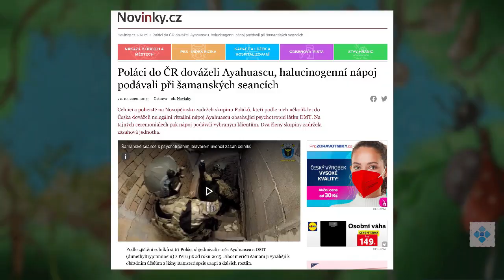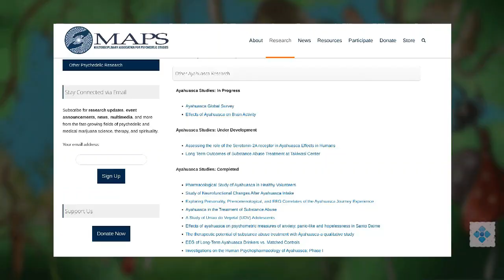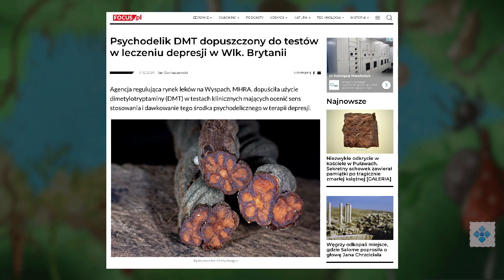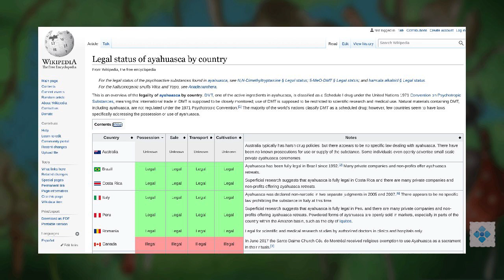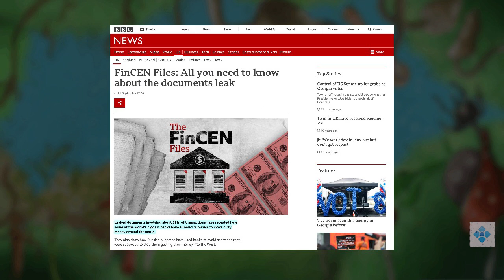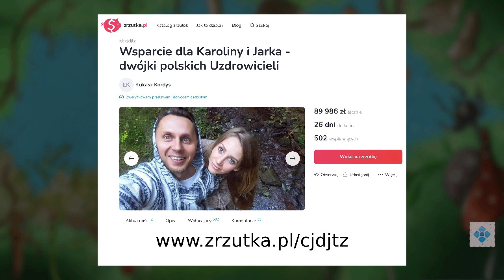💠 Karolina i Jarek w areszcie za ayahuasce - potrzebna pomoc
Wspierajcie naszą misję!  Każdy jak potrafi!

Chcesz się podzielić swoim doświadzczeniem z psychodelikami które odmieniło Twoje życie?
Chcesz nam polecić osobę z którą chcesz żebyśmy pozrozmawiali przed kamerą?

Sylwia i Piotr

UWAGA
Nie pochwalamy, nie gloryfikujemy ani nie zachęcamy do zażywania lub nadużywania jakichkolwiek substancji (niezależnie od tego jaki mają status prawny jak i profil bezpieczeństwa). Tematy poruszane na kanale "Czas na Kwas", mają charakter edukacyjny, dokumentalny bądź stanowią naszą własną opinię do której należy mieć stosowną rezerwę. Naszym celem jest redukowanie potencjalnych szkód związanych z używaniem różnorakich substancji.

Psychodeliki są nieprzewidywalne i zawsze powinny być szanowane jako że mają potencjał zarówno leczący jak i niszczący.